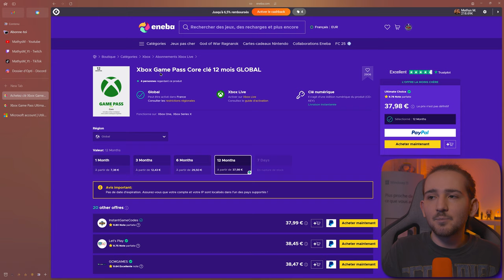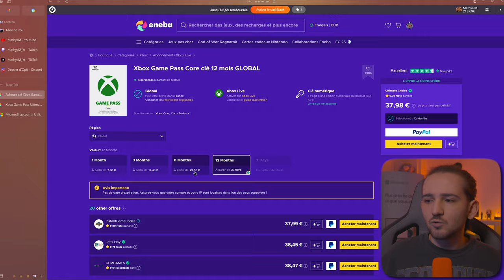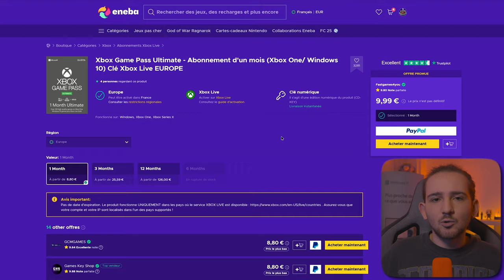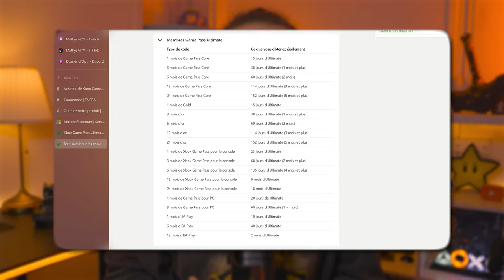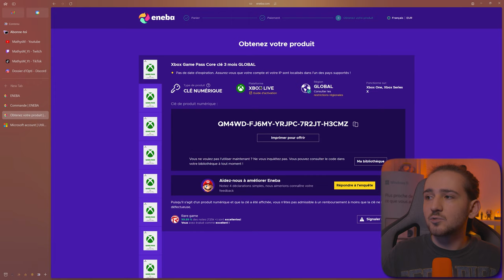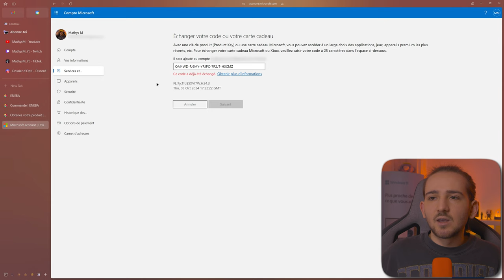Xbox Game Pass Ultimate (BO6 inclus) pour SEULEMENT 7€ - Astuce ULTIME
🐀 Joue à Call of Duty Black Ops 6 et accède à plus de 500 jeux avec le Game Pass Ultimate pour seulement 7€ par mois!

✨ Astuce actualisée 2024: Dans cette vidéo, je te montre une technique simple pour obtenir le Game Pass Ultimate à prix réduit!

💥 Ne rate pas cette opportunité pour avoir accès à des jeux comme Black Ops 6 et bien plus à un prix imbattable!

⏳ Timecode ⏳

0:00 Présentation de la vidéo
0:54 Meilleurs Prix - Exclusif Discord
1:15 Conversion Game Pass Ultimate
1:51 Étape 1 - Game Pass Core
3:19 Étape 2 - Game Pass Ultimate
3:57 Le taux de conversion
5:27 Convertir Game Pass PC?
6:07 Étape 3  - Activer les codes
7:26 Vérifier l'abonnement
7:36 Conclusion & Détails

🌍 Ressources 🌍